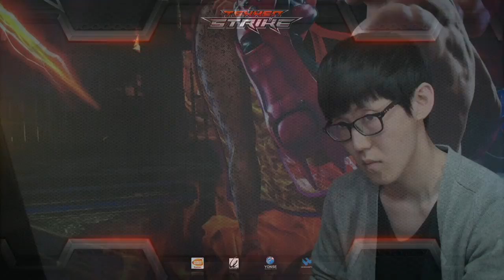130511 철권 16강 A조 1경기 김무종 vs 김현진